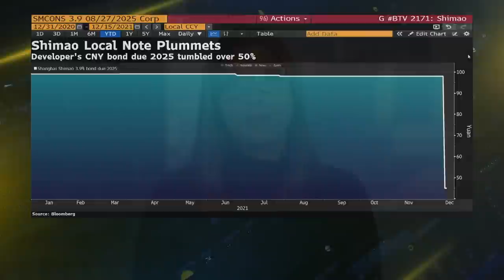China Property Stocks Plunge Amid Shimao 'Red Flag'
Shares of Chinese property developers are trading around a five-year low amid concerns over Shimao Group Holdings Ltd.'s ability to meet its debt obligations. Still, Shimao says there are no issues. Rebecca Choong Wilkins reports on "Bloomberg Daybreak: Asia."